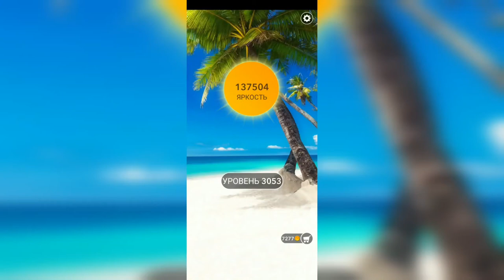Word / Слово Крест: Поиск русского кроссворда / Уровень 3053